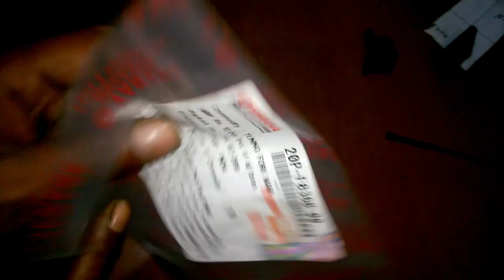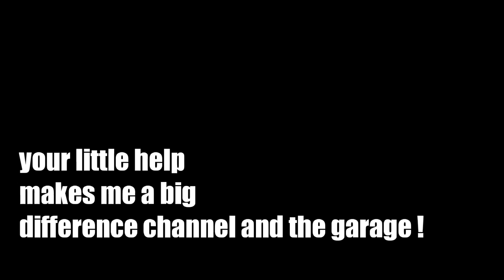How to protect your phone camera lens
muhammad_ali1317bemore

The oil I use for my motorcycle